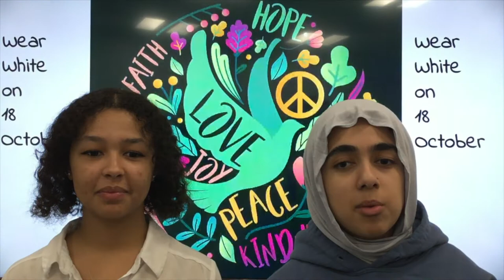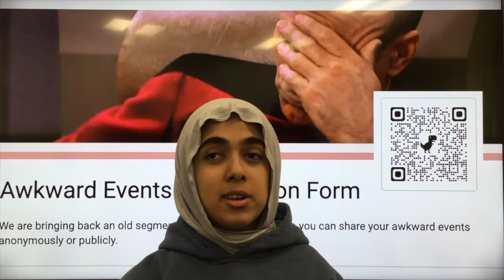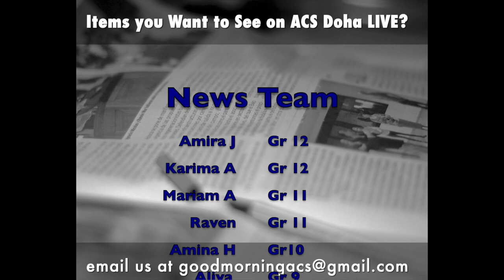Week of 16- 20 October 2022